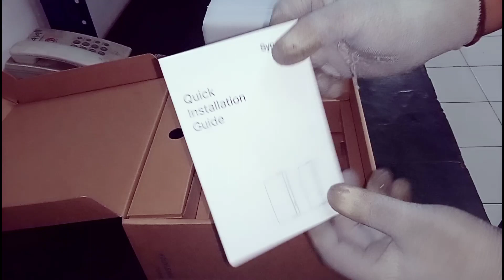SYNOLOGY DiskStation DS220J - Unboxing, Disassembly and Upgrade Options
SYNOLOGY DiskStation DS220J
Description:
Realtek RTD1296 Quad Core 1.4 GHz 512 MB DDR4 2x 2.5/3.5 Inch SATA 1x RJ-45 1GbE LAN Port 2x USB 3.0 Port

Hardisk.
SEAGATE IronWolf 8TB [ST8000VN004]
Description:
Internal Hard Disk Capacity : 8 TB Speed : 7200 RPM Interface : SATA Cache : 256MB, Form : 3.5 Inch